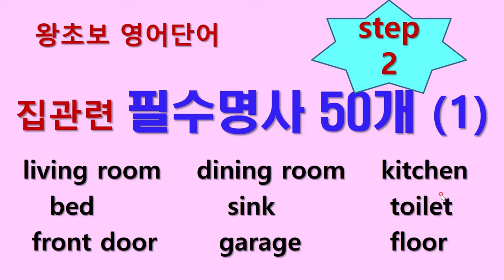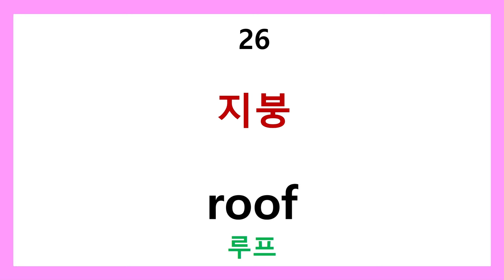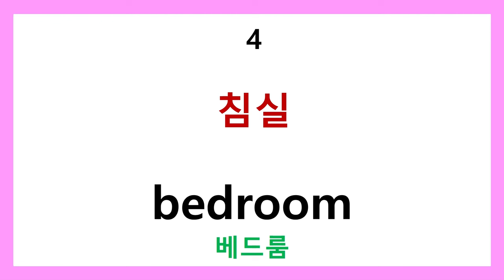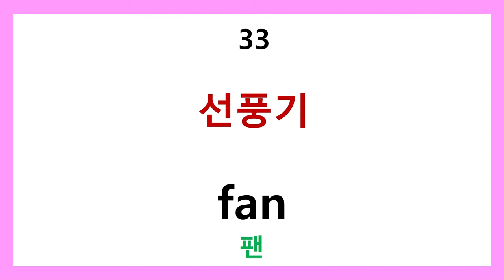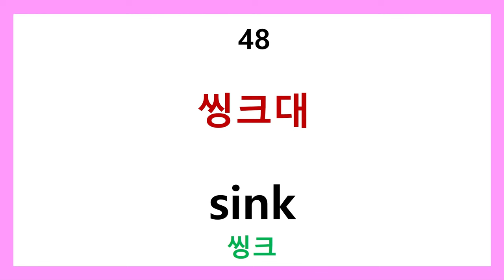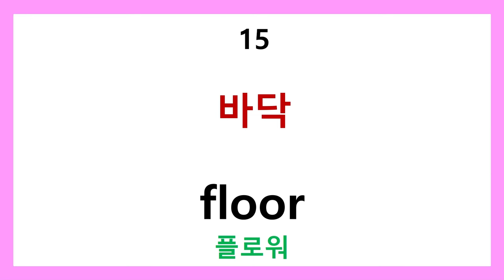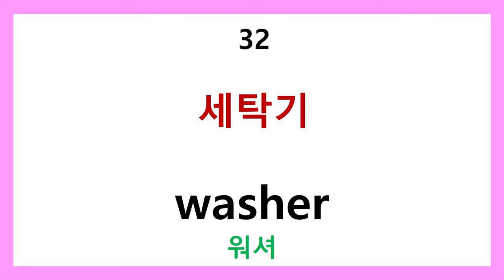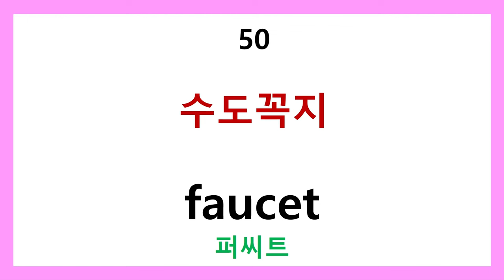왕초보 영어단어 step2 - 집관련 필수 명사 50개 (1)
필수 명사들중 일상생활과 밀접한 집관련 명사들입니다.